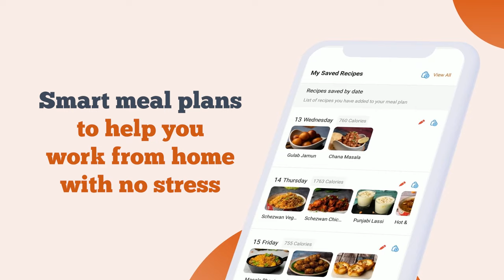Traditional and Authentic Dindigul Chicken Biryani Recipe | Cookd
Dindigul Chicken Biryani Recipe:
For Biryani masala :
Kalpasi - 1 tsp
Peppercorns - 1 tsp

Ginger Garlic Paste :
Ginger (roughly chopped) - 35gm

Other Ingredients:
Seeraga Samba Rice (washed and soaked) - 500g
Groundnut Oil - 3 tbsp + 1tbsp
Onion (finely chopped) - 3 nos
Green Chilli (slit) - 2 nos
Coriander leaves (roughly chopped) - ¼ Cup
Mint Leaves - ¼ Cup
Tomato (Finely Chopped) - 2 nos
Chicken (biryani Cut) - 1kg
Salt - 1 tbsp
Water - 750ml
Lemon - ½ no

Cooking Instructions:

1. Heat a pan and dry roast the spices for the biryani masala till it is aromatic.

2. Transfer it to a blender and grind it to a coarse powder.

3. Blend the ginger and garlic with little water to a fine paste. Keep it aside.

4. Heat a pot, add groundnut oil and ghee. Add the bay leaves and let it crackle.

5. Add the onions and saute till they turn translucent.

6. Add the green chilli and let it cook in the oil for a minute. Keep mixing it well

7. Add the coriander and mint leaves and let it fry till it gives out an aroma.

8. Add the ginger garlic paste and cook it for a minute.

9. Add the tomatoes and cook it till it turns soft.

10. Add the red chilli powder, biryani masala, and cook it till it gives out an aroma.

11. Add the curd, mix it well. Cook it until oil starts floating on top.

12. Add the chicken pieces and cook it till it is evenly coated with the masala.

13. Add salt, mix it well.

14. Cover and cook the chicken on a medium flame for 10 minutes.

15. Give it a mix and add the rice. Mix the rice gently for a minute in the masala.

16. Add water, mix, and bring it to a boil, and let it cook till the rice and water are at the same level.

17. Cover the pot with foil. Close it tightly with a lid.

18. Place it on a preheated tawa and cook it on a dum on low flame for 15 minutes.

19. Turn off the flame after 15 minutes and let it rest for another 5 minutes before opening the pot.

20. Open the pot, fluff the rice and chicken pieces.

21. Serve it hot with raita and accompaniments of your choice.

Download the Cookd App for free now From Step-by-step cooking to smart shopping lists, everything you need at one place.